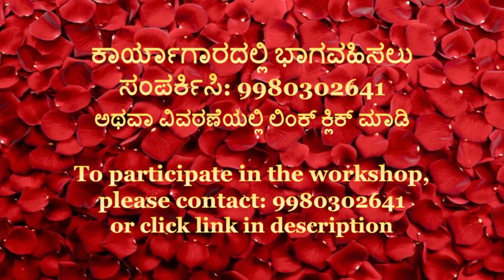ಸ್ವಯಂ ಪ್ರೀತಿ - 3 | Self Love Meditation - 3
“ಮತೊಮ್ಮೆ ಸ್ವಯಂ ಪ್ರೀತಿ”
“Self Love Meditation again on popular demand”

“ಸ್ವಯಂ ಪ್ರೀತಿ” ❤️ ಕಾರ್ಯಾಗಾರಕ್ಕೆ ಸೇರಲು ಇಲ್ಲಿ 👇🏼ಕ್ಲಿಕ್ ಮಾಡಿ